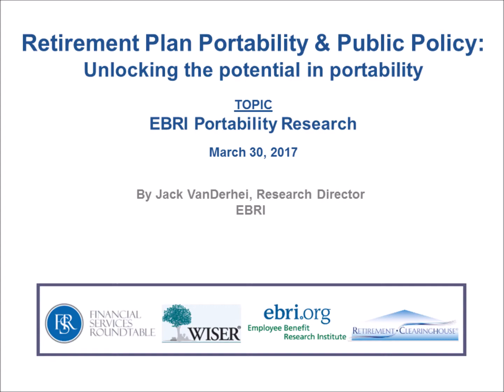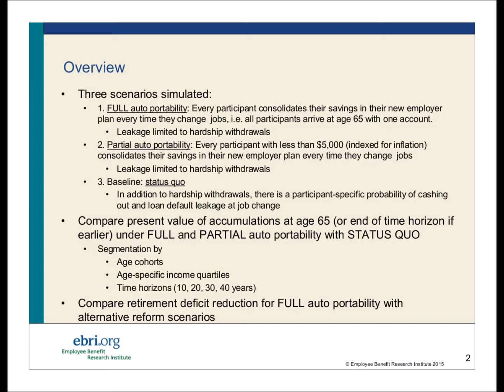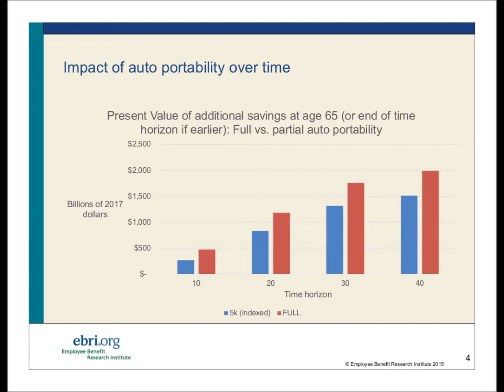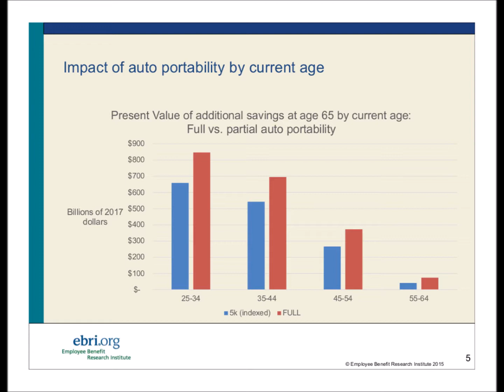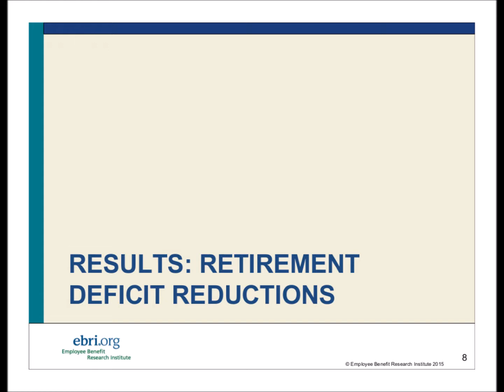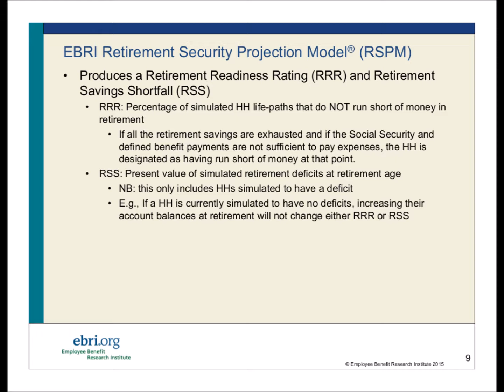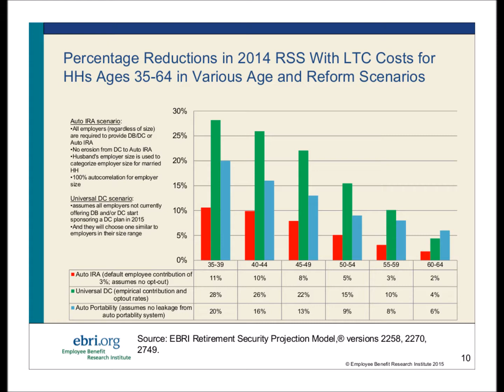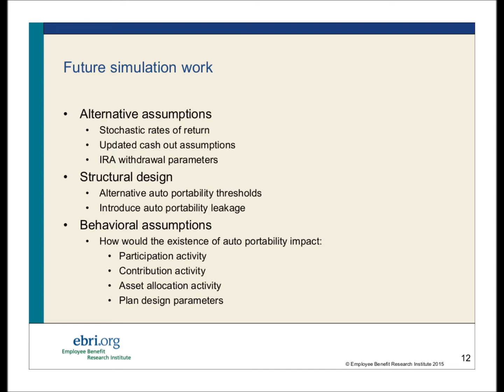EBRI's Research Establishes Auto Portability as a Leading Public Policy Initiative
EBRI's Research Director Jack VanDerhei presents new research that firmly supports and positions Auto Portability as a leading retirement public policy initiative, with potential benefits of $2 trillion, on a present-value basis.